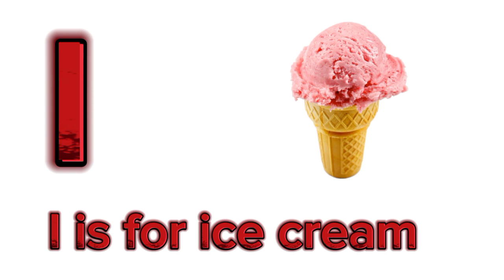A is for apple | abc | alphabet song | nursery rhymes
Hi! I am Usman.
Join us as we explore the world of children's education, where we share moral stories, animals stories, and captivating kids songs. We aim to to create a positive learning environment through engaging storytelling and interactive lessons.
Let's inspire young minds together! Hello kids how are you!
In this video we learn Phonics Alphabet A to Z
with music 🎶
abc song
abc song jack hartmann
abc song chu chu tv
abc song gracie's corner
chu chu tv abc song
cocomelon abc song with balloons
cartoon abc song
choo choo soul abc song
chu chu tv abc song nursery rhymes
cricket abc song
cvs abc song
cars abc song
cocomelon nursery rhymes baby shark abc song
abc song dave and ava
abc song dance
abc song dj raphi
abc song diana and roma
abc song duck
diana and roma abc song
dum di da dum abc song
dj raphi abc song
dora abc song
dr seuss abc song
duck abc song
dinosaur abc song
abc song
nursery rhymes baby songs
children's songs
Abc song
learn abc
abcd
abc phonics song
abcd song
alphabet songs
learn alphabet
preschool
educational videos for children's
abc
 phonics song animals
abc phonics song bob the train
nursery rhymes
abc phonics song
 nursery rhymes
babies song
 abc phonics song animals
abc phonics song
 cocomelon
nursery rhymesabc phonics song cocomelon nursery rhymes
abc phonics song
nursery rhymes
 song nursery rhymes